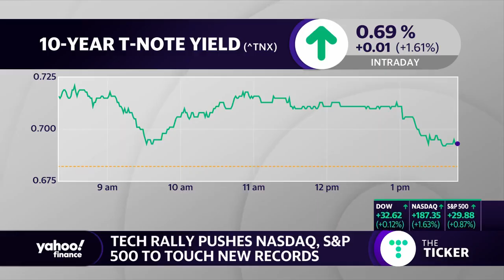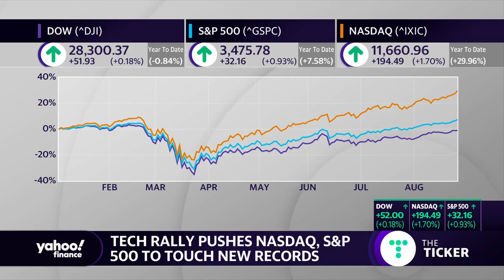'The rally's not over just because we are moving out of the recession,' says strategy analyst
ClearBridge Investment Strategy Analyst Josh Jamner joins Yahoo Finance’s Akiko Fujita to discuss the latest market outlook amid increased optimism surrounding U.S.-China trade talks.

Connect with Yahoo Finance:
Follow Cashay.com